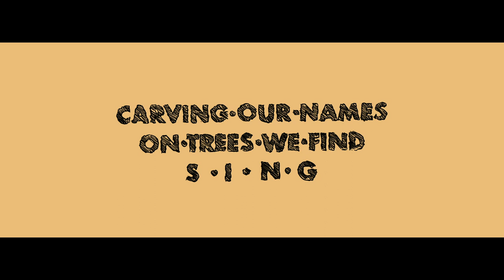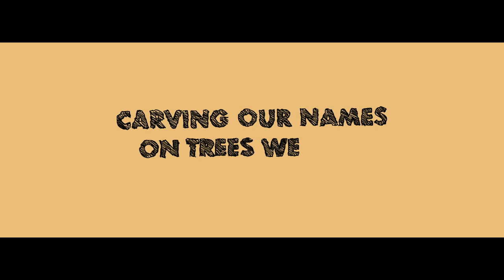Kat Spina - Play it Loud | Official Lyric Video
Performed by Kat Spina
Music and Lyrics by - Kat Spina & Brian Forbes
Produced by - Brian Forbes @ ADIM RECORDS & PRODUCTION
Video - METRIA

 ADIM RECORDS & PRODUCTION 2018